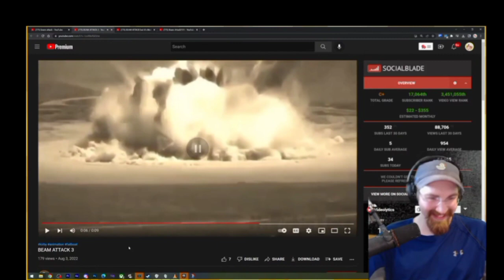FAILBOAT REACTS! (Thank you)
Thank you Failboat for reacting to my beam attack animations and all other animations featured on stream!